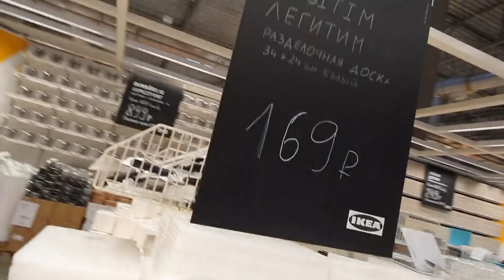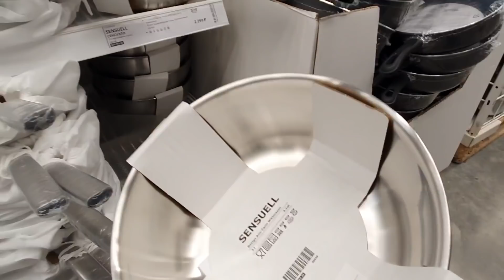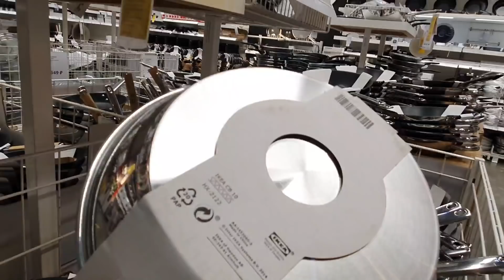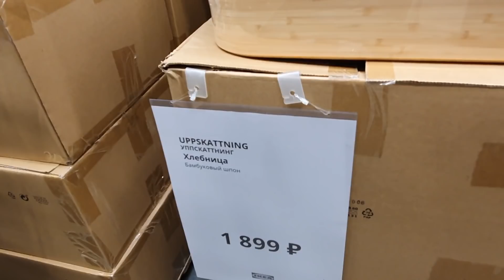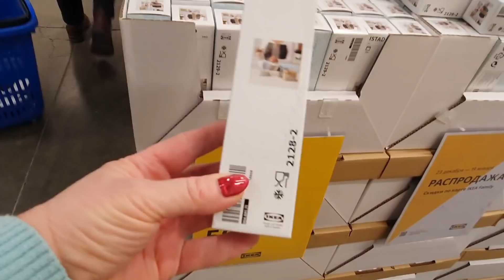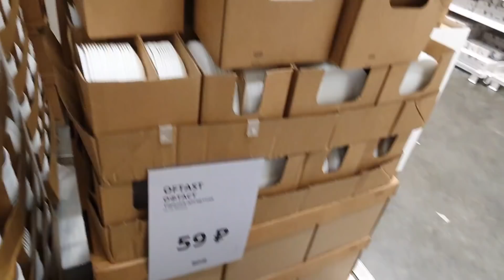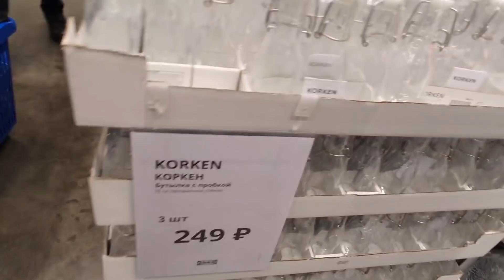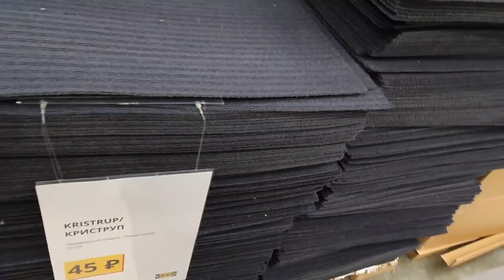Ейск🌻Краснодар. Поездка в ТРЦ МЕГА Адыгея. ИКЕА - Наслаждение.